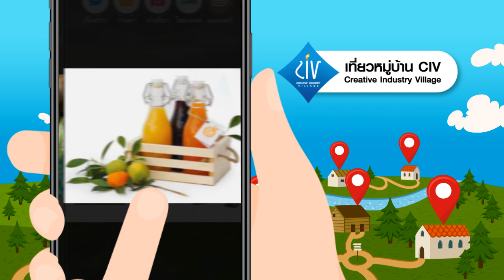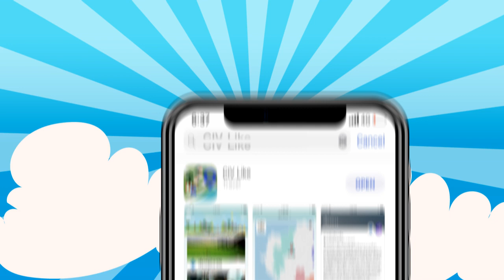Application “Civ Like” ท่องเที่ยวแบบศิวิไลซ์ ช้อป กิน เที่ยว App เดียวครบ!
โดยในแอพพลิเคชั่นนี้จะมีเมนูทั้งหมด ดังนี้
1.ข้อมูลเรื่องราวของหมู่บ้าน CIV แต่ละชุมชน ทั้งหมด 215 หมู่บ้านทั่วประเทศไทย
2.สินค้าของหมู่บ้าน CIV ที่หลากหลาย
3.ไกด์ ระบบนำเที่ยว เช่น แผนที่ ระบบเช็คอิน รวมถึงข้อมูลสถานที่ท่องเที่ยวต่างๆ
4.ข้อมูลที่พักแบบโอมสเตย์ของแต่ละชุมชน
โดยสามารถดาวน์โหลดใช้ได้ในระบบปฏิบัติการทั้ง IOS และ Android แล้ววันนี้ เพียงค้นหาคำว่า “ CIV Like ” ก็สามารถใช้งานได้เลยทันที
ดาวน์โหลดได้แล้ววันนี้ คลิกเลย